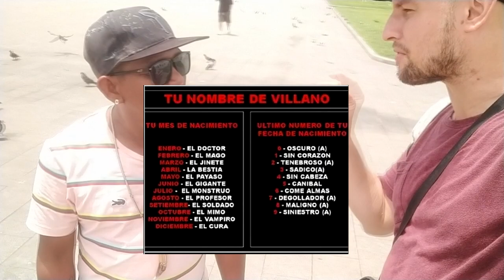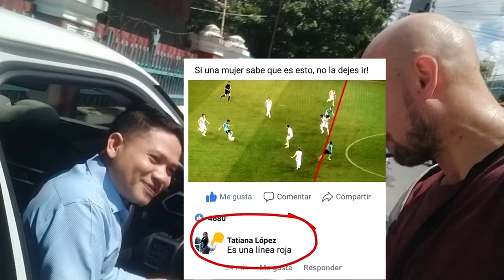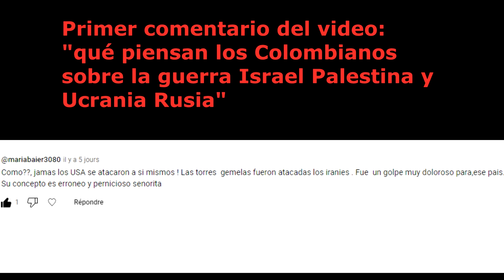Qué piensan los Camboyanos de América Latina (no saben mucho menos el ultimo).Saben quién es Shakira